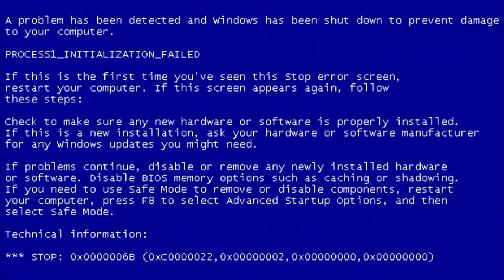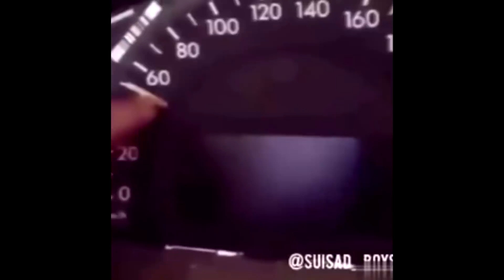JF - Jakieś filmiki #17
Dzień dobry. Witajcie na kolejnej mojej kompilacji śmiesznych filmików :)

0:00
0:09
0:16
0:19 Never Gonna Give You Up - Rick Astley
0:27
0:37 Samba De Janeiro - Bellini
0:46 Era Na Sira I Maggiu - Salvatore Macheda
0:55
1:00
1:07
1:13
1:21 Party Like A russian Robbie Williams
1:26
1:35
1:41 Wouldn't It Be Nice - The Beach Boys
1:45
1:54 I'm A Bird Motha' F - Toby Turner
2:02 Benny Hill - The Edwin Davids Jazz Band
2:11
2:18
2:26 Carmina Burana: Fortuna Imperatrix - Robert Shaw
2:33
2:43
2:44 You Spin Me Round - Dead Or Alive
2:49
2:59 Bubble Butt - Major Lazer
3:06 Close Encounters - HuntorPrey
3:14 body Movin' - Beastie Boys
3:20 A Paris - Francis Lemarque
3:25
3:29
3:39
3:45
3:53
4:01
4:08
4:11
4:17
4:24 Tri Poloski - Davay
4:34
4:39
4:46 Haddaway - What is Love
4:54 Hello - Lionel Richie
5:03 For The Damaged Coda - Blonde Redhead
5:12
5:17
5:25
5:31
5:39 Good Morning - Kanye West
5:47
5:53 Get Ugly - Jason Derulo
5:59
6:09 II Barone Rosso - Luciano Michelini